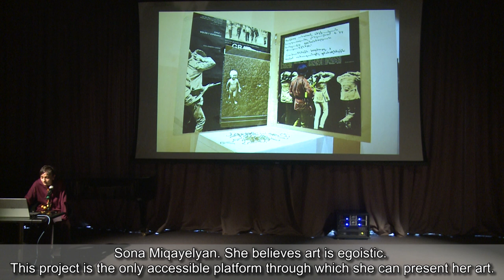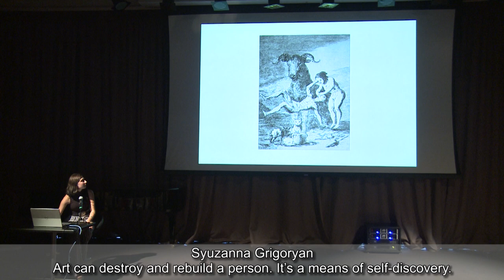«Պատանի արվեստագետների հարթակ» նախագիծը ԳԱԿ-ում / “Teen Artists Platform” Project at CCA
Շարունակելով Գաֆէսճեան արվեստի կենտրոնի (ԳԱԿ) տասնամյակին նվիրված միջոցառումների շարքը՝ Կենտրոնը հոկտեմբերի 21-ին ներկայացրեց Beeline-ի աջակցությամբ իրականացվող «Պատանի արվեստագետների հարթակ» նախագիծը:

Կարևորելով պատանի արվեստագետների ինքնաարտահայտվելու անհրաժեշտությունը` Գաֆէսճեան պատանեկան խորհրդի նախաձեռնությամբ ստեղծվել է նոր հարթակ, որի նպատակն է պատանիներին առիթ ընձեռել՝ ներկայացնելու իրենց արվեստը, առանց տեսակի սահմանափակման: Հարթակի յուրաքանչյուր մասնակից 20-30 րոպեների ընթացքում տեսանյութի օգնությամբ ներկայացրեց իր պորտֆոլիոն, որին հաջորդեց քննարկում:

Within the scope of the events dedicated to the 10th Anniversary of the Cafesjian Center for the Arts (CCA), the Center presented “Teen Artists Platform” project on October 21, realized with the support of Beeline.

The necessity of teenage artists to self-express is very important. For this reason, the Cafesjian Teen Council has initiated a new platform, the purpose of which is to create opportunities for teenagers to present their art regardless of its type. The selected teenage artists presented their portfolios during 20-30-minute presentations. A discussion followed.